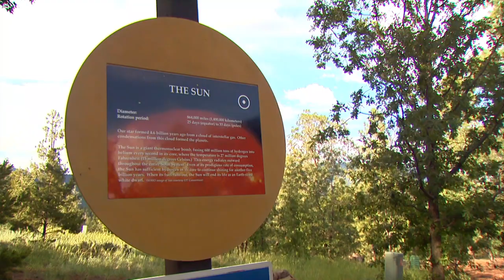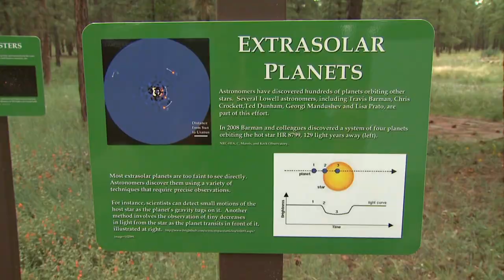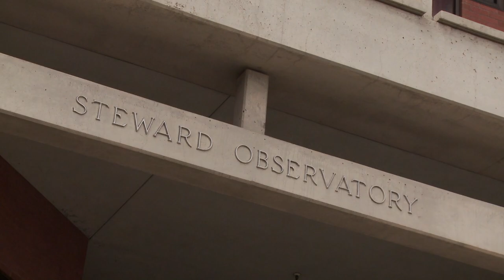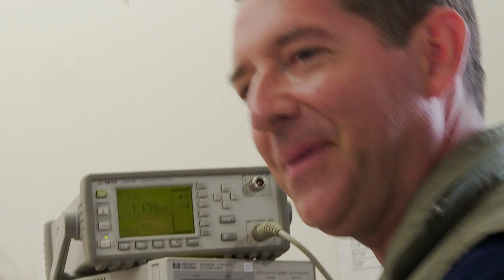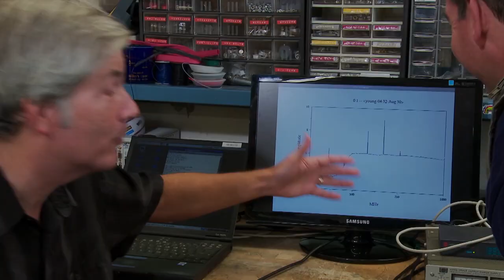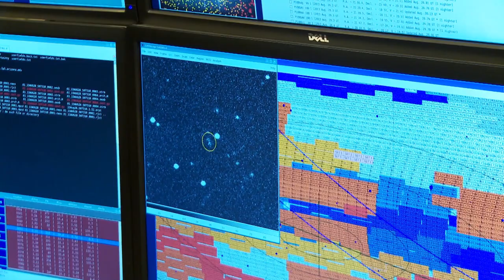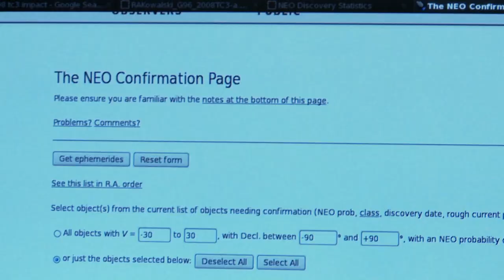STEM Journals | Astronomers | Emmy-Winning Series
In this episode of the Emmy-winning educational series, STEM investigator and adventurer Geoffrey Notkin (of TV's "Meteorite Men") starts his exploration of astronomers and astronomy at the world-famous Lowell Observatory in Flagstaff. There, he visits the historic Clark Telescope, which discovered Pluto, and learns about exo moons. Then it's on to Steward Observatory at the Univerity of Arizona for a balloon launch, radio astronomy, and ... a dance lesson? This adventure ends on a misty mountain top with the Catalina Sky Survey, and the discovery of a new asteroid!

A MESSAGE FROM THE TELEVISON HOST:

Your support and interest directly help us bring more free, fun, educational programming to YouTube.

Geoffrey Notkin
Host and Executive Producer of "STEM Journals"